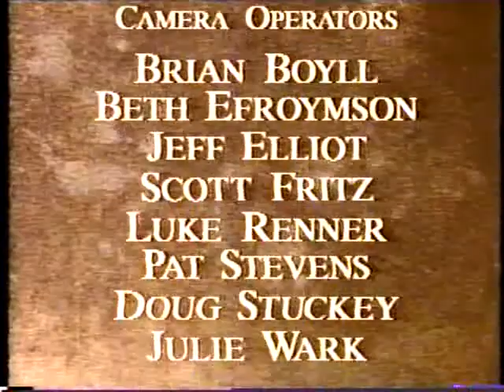This is My Story-09